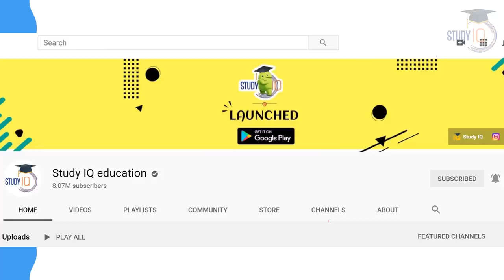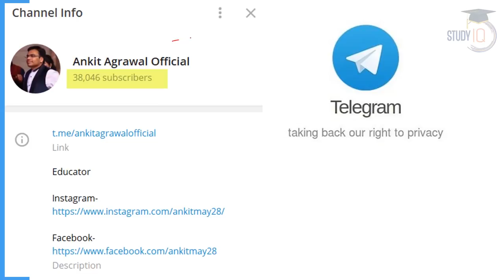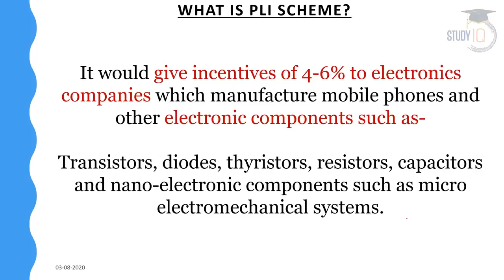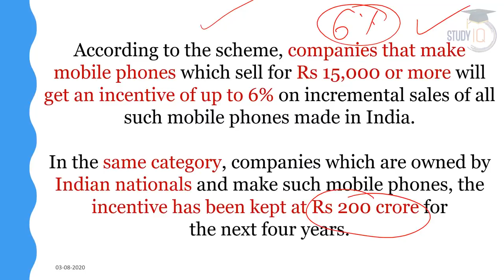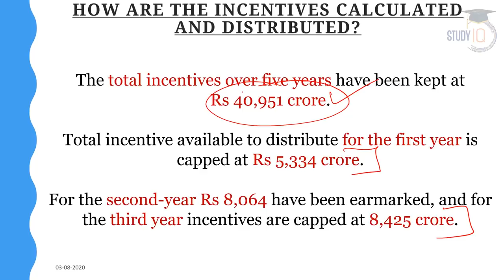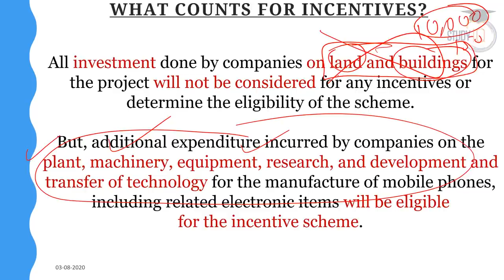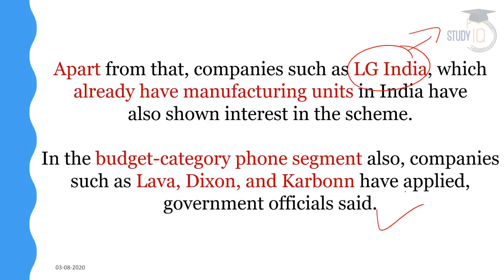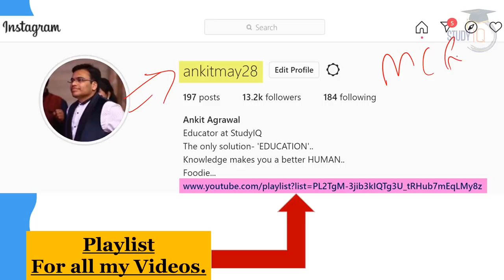What is Production Linked Incentive Scheme? Role of PLI in Scale Electronics Manufacturing